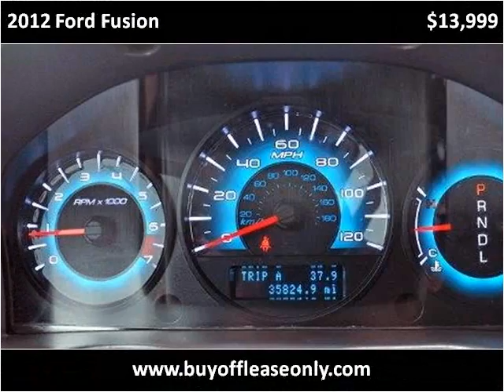2012 Ford Fusion Used Cars Lake Worth FL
This 2012 Ford Fusion is available from Off Lease Only.